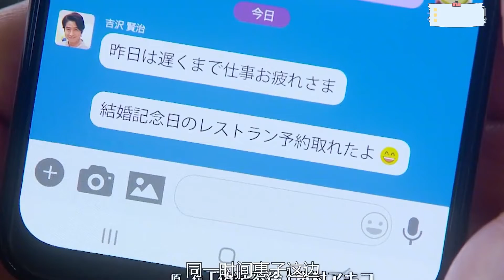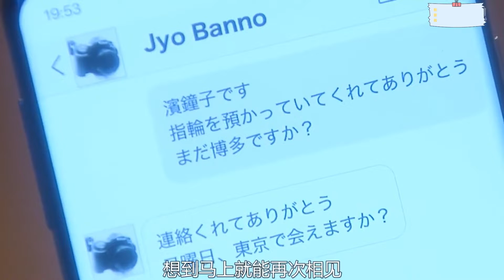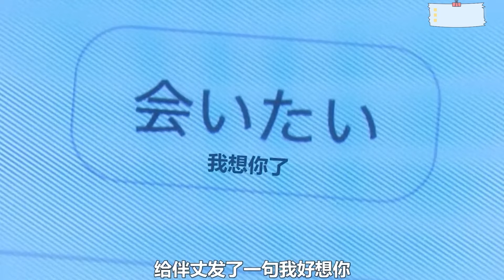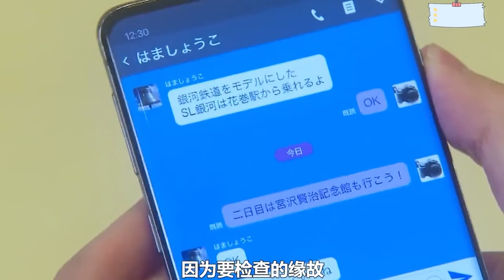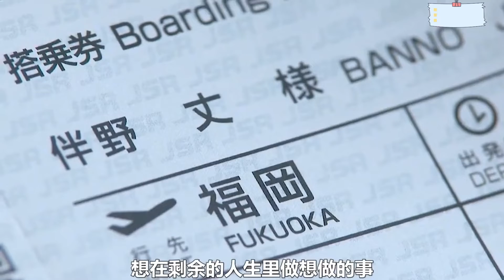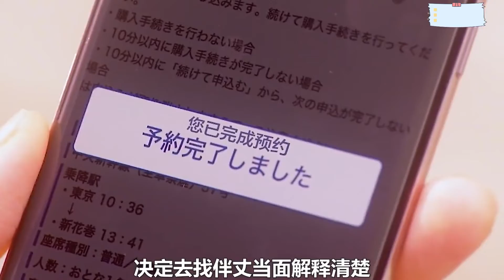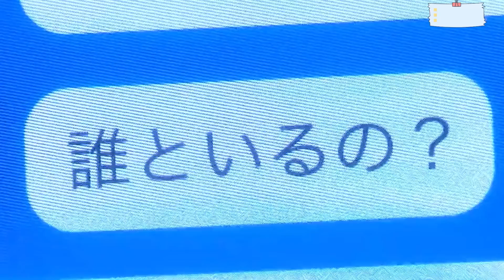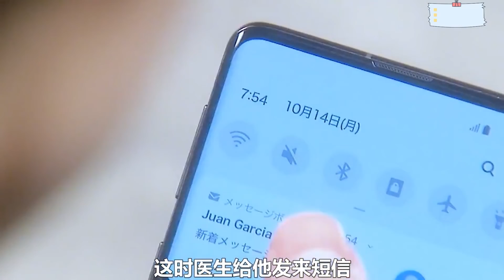神操作日剧《伪装不伦》，大龄剩女无人问津，假装已婚反而吸引了帅哥，上演禁忌之恋